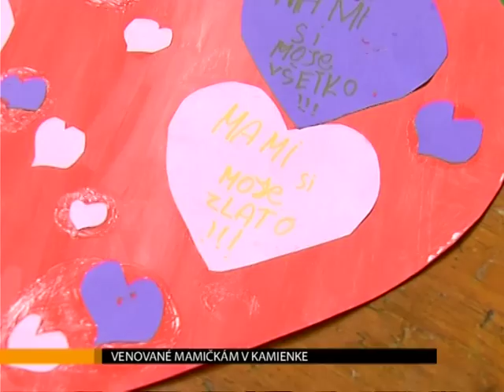Venované mamičkám v Kamienke